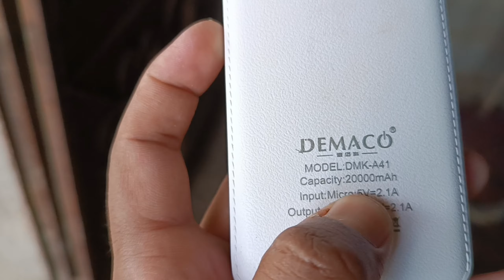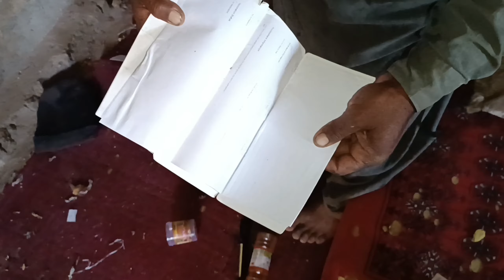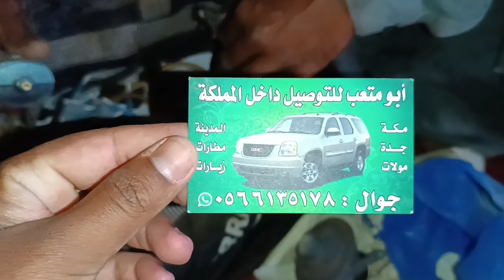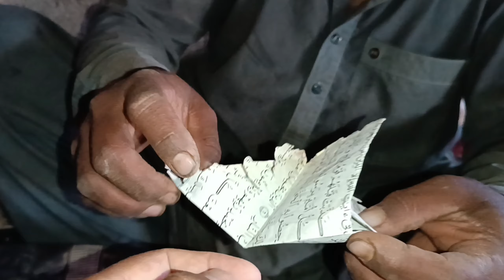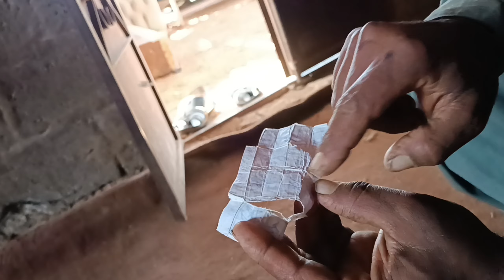Today, we lost a lot of cleaning and got to see something new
Assalam Alaikum my name is Shahryar I am blogging from Pakistan  Punjab and I work in Saudi Arabia I upload Daliy videos  So please subscribe my channel and press the bell icon to watch the daily video which May it reach you.
Thank you very much.  I hope you Enjoy This Video Love you, my YouTube family🌹
Note
If anyone has any questions, they can ask me by commenting and I will answer them, God willing
Contact on Instagram only